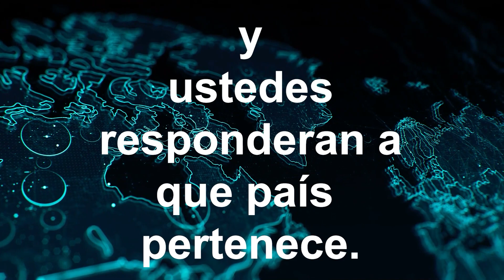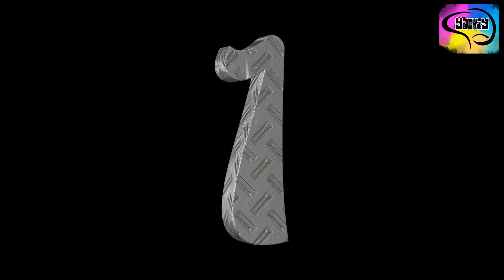Ciudades del Mundo #3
Atrévete al desafío de seguir aprendiendo, porque el conocimiento está en tus manos. ¡YACHAY!